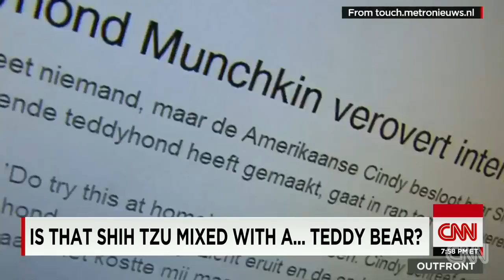Combining a teddy bear and a Shih Tzu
Teddy bear crossed with Shih Tzu is to die for. CNN's Jeanne Moos reveals a breed you won't find at any dog show.